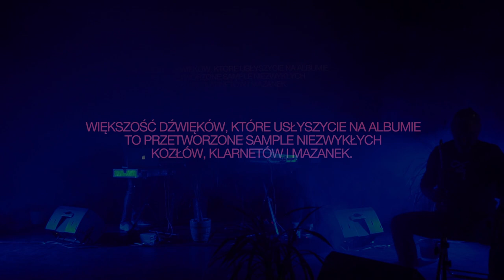Provinz Posen: Tańce wielkopolskie sto lat później - koncert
Provinz Posen to spotkanie nowoczesnej elektroniki z wielkopolską tradycją. W poszukiwaniu muzyków grających na tradycyjnych instrumentach z epoki przejechaliśmy Wielkopolskę i dotarliśmy do ludzi kultywujących brzmienie regionu sprzed stu i więcej lat.

Koncert zarejestrowano w Miejskim Domu Kultury w Kole, w składzie:
- Malwina Paszek
- Michał Wiraszko
- Michał Szturomski
- Jerzy Mazzoll

Lista utworów:
00:00 - Intro
02:06 - Oberek
08:35 - Chodzony
19:05 - Walcerek
26:22 - Okrągły
33:39 - Strzały w mieście
42:24 - Outro

Muzyka: Michał Szturomski, Michał Wiraszko, Szymon Waliszewski, Marcin Bors
oraz:
Jerzy Mazzoll (,,Intro", ,,Oberek", ,,Strzały w mieście"), Malwina Paszek (,,Intro")

Produkcja koncertu: Centrum Kultury i Sztuki w Koninie, Miejski Dom Kultury w Kole oraz Fundacja Art Fidelis

Produkcja i postprodukcja audio / video: PROartBART Bartosz Stanisławiak
Opieka produkcyjna: Włada2
Animacje: Jędrzej Guzik
Ilustracje: Rafał Wechterowicz

Sfinansowano ze środków Samorządu Województwa Wielkopolskiego.